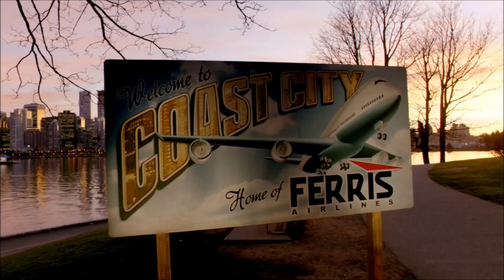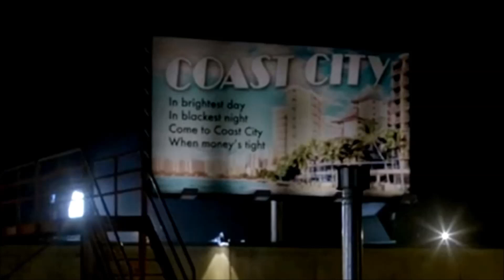Green Lantern on The CW? ALL Green Lantern Easter Eggs in the Arrowverse - The Flash Arrow Explained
Follow & tag @thedctvshow to be featured in videos!

EVERY Green Lantern Easter Egg - The Flash Season 4 & Arrowverse Explained

Hope you enjoyed this DCTV video, ALL sponsor discount links below, buy great monthly subscription boxes & All around EPIC geek stuff for the cheapest prices:

with the code "THEDCTVSHOW" Build a Funko collection or just buy awesome DC Merchandise!